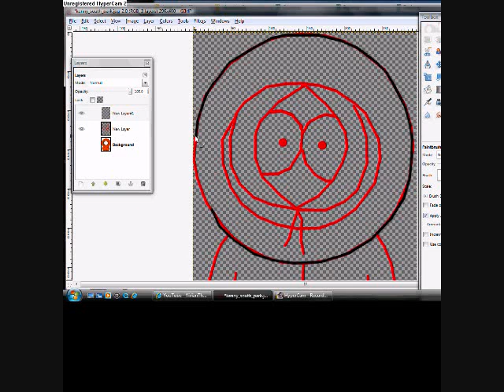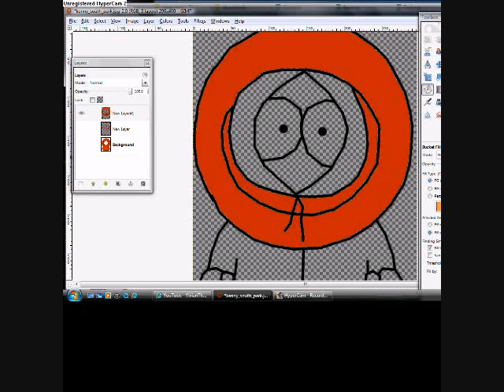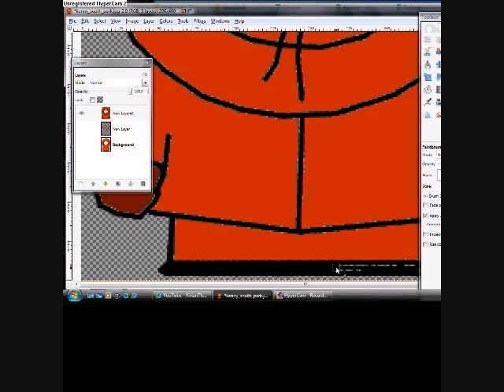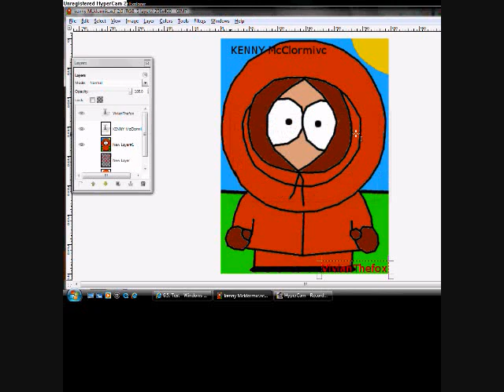A Tribute to Kenny McClormik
I LOVE KENNY!